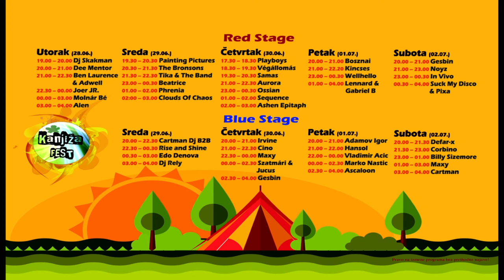Kanizsa Feszt 2016